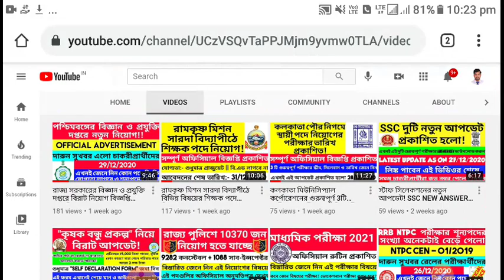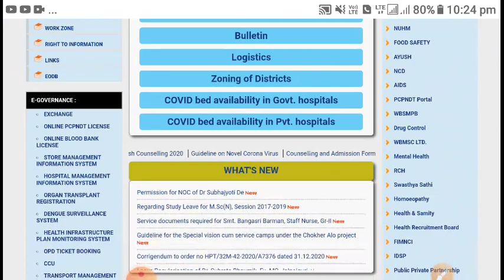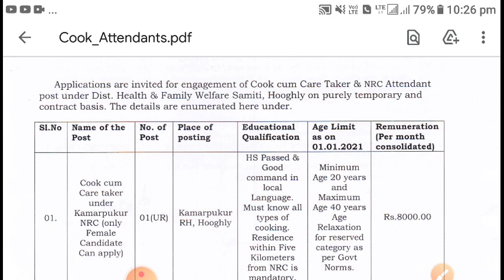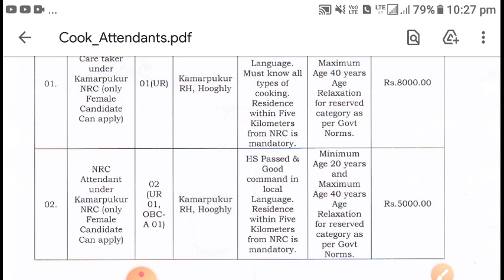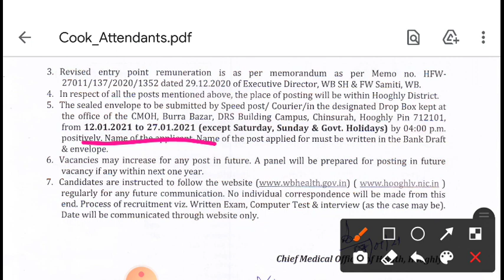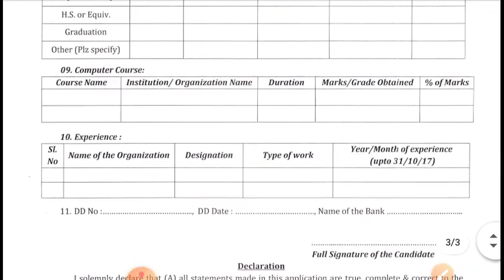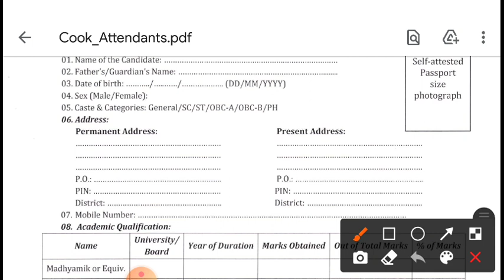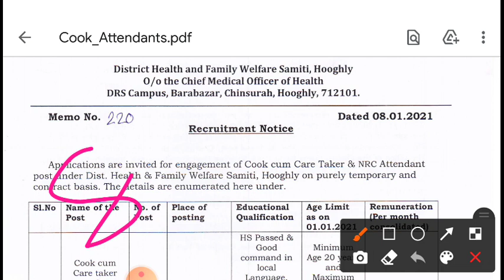হুগলি জেলায় উচ্চমাধ্যমিক যোগ্যতায় নতুন সরকারী চাকরীর বিজ্ঞপ্তি প্রকাশিত |HOOGHLY DHFWS ATTENDANT JOB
সম্পূর্ণ অফিসিয়াল ওয়েবসাইটে এই নিয়োগের সত্যাসত্য একবার দেখে নিন:-